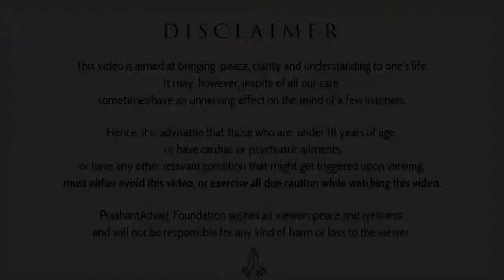What does the mind actually want? || Achrya Prashant (2018)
To know Acharya Prashant more closely, and get glimpses of his

Video Information:
Month of Awakening, 26.02.18, Advait Learning Camp, Rishikesh, Uttrakhand,  India

Context:
What does the mind actually want?
What are the basic need of a human?
How to get rid of our desires?